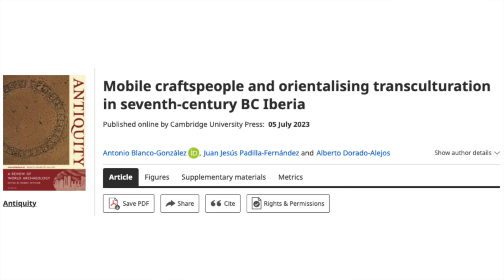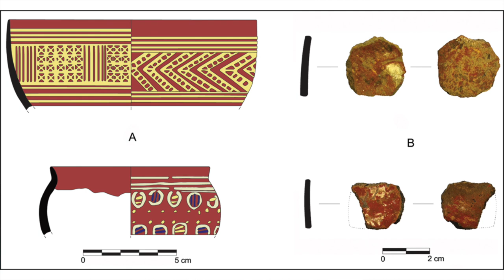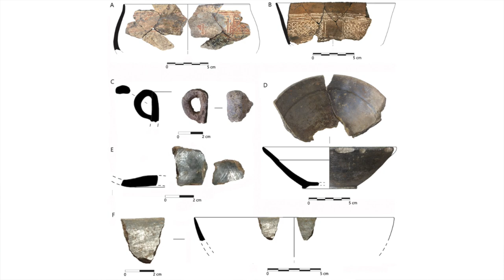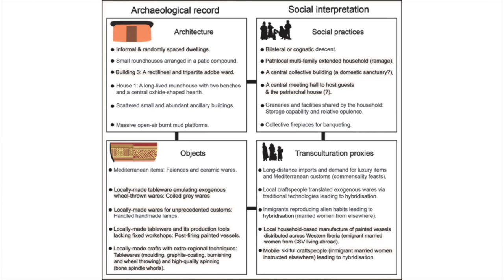How PHOENICIAN Influence Went Beyond The IBERIAN Coast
During the Iron Age, the Phoenicians set up trading outposts throughout the Mediterranean and contributed significantly to cultural exchange between east and west. However, it was long thought that they had little impact on Iberia beyond the coastlines. A new study in the journal Antiquity looks at the Iron Age village in Central Iberia called Cerro de San Vicente where evidence for transculturation has, in fact, been found. Furthermore, the research looks at the processes by which this cultural exchange took place and suggests it was lead by female mobility amongst high-ranking Iron Age women.

00:00 Introduction
01:11 Phoenician Colonies
02:23 Cerro de San Vicente
06:58 Female Mobility

✨  REFERENCES

Blanco-González, A., Padilla-Fernández, J., & Dorado-Alejos, A. (2023). Mobile craftspeople and orientalising transculturation in seventh-century BC Iberia. Antiquity, 1-19. doi:10.15184/aqy.2023.96

✨  PHOTOGRAPH CREDITS

All images taken from the paper referenced above.

Map of Phoenician colonies, credit: Vikarna & Kalicine730